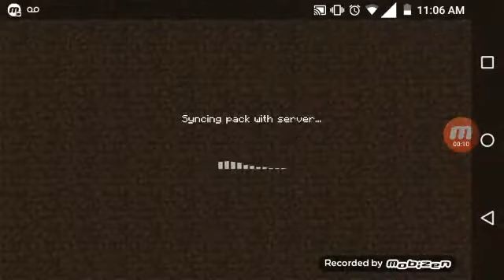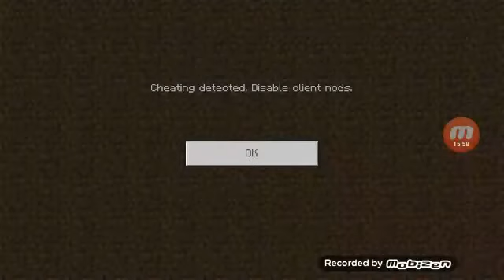First sky wars video